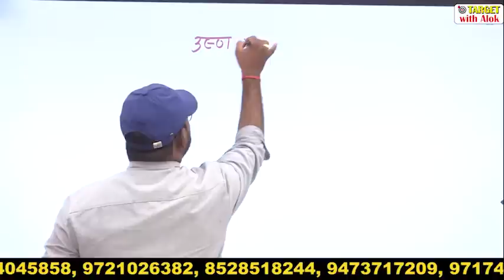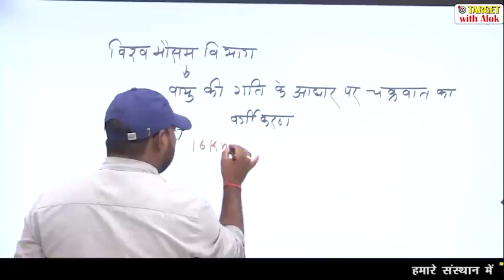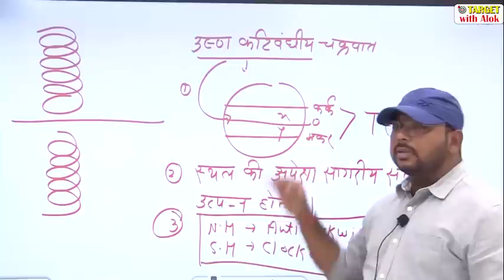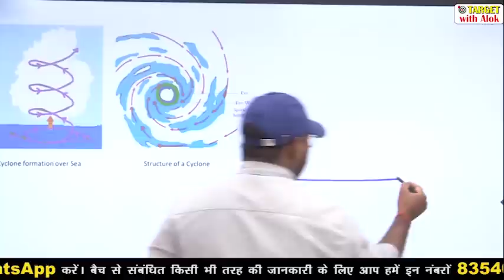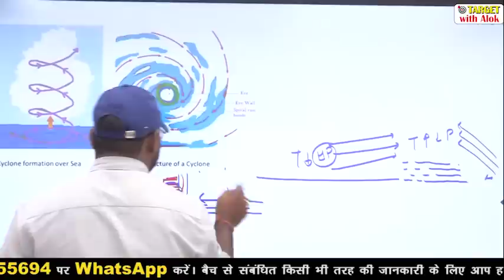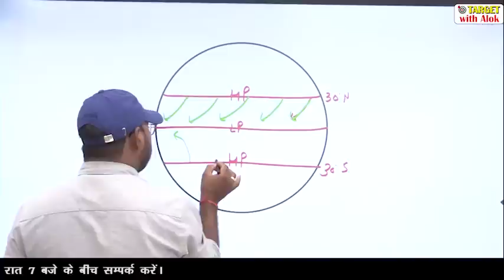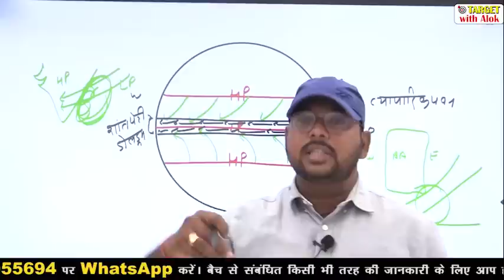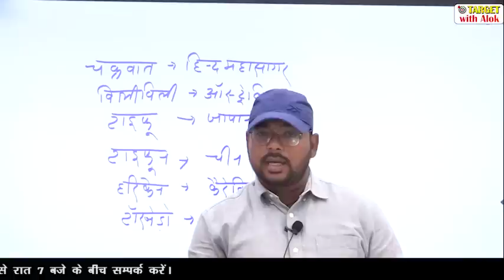TGT / PGT EXAM 2020।। Geography || चक्रवात || Target with Alok